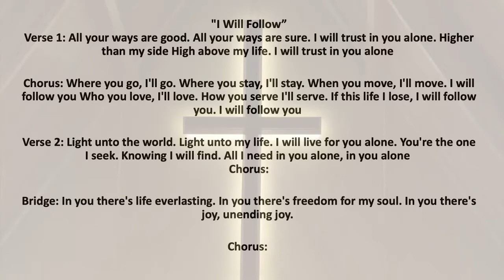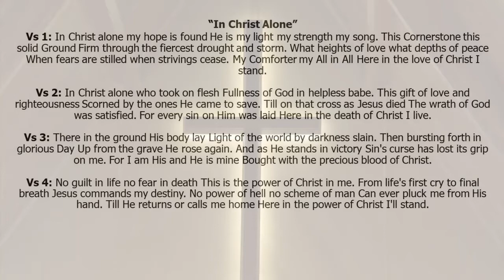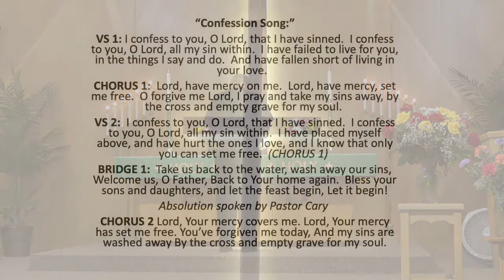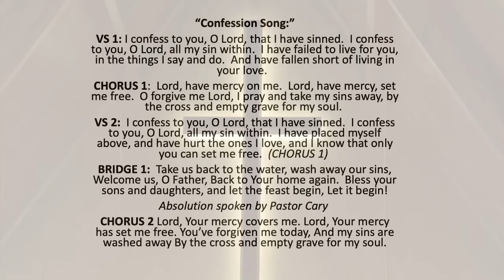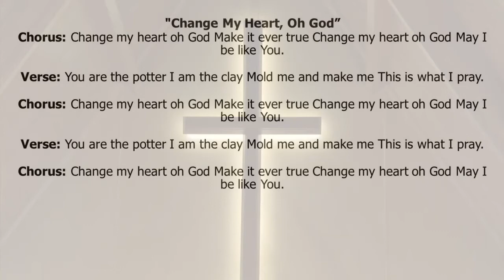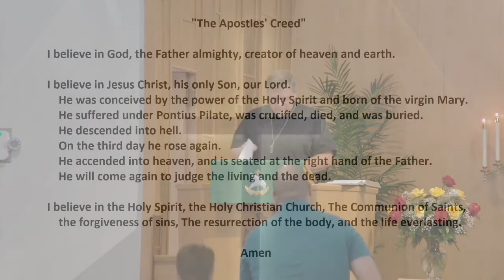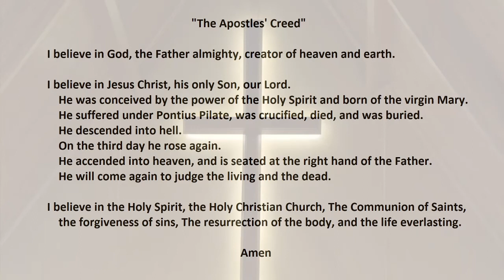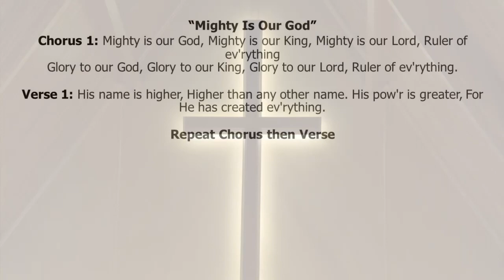Christ The King Church Lutheran Service 08/22 930am